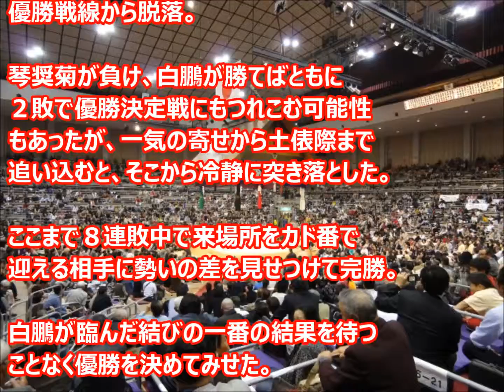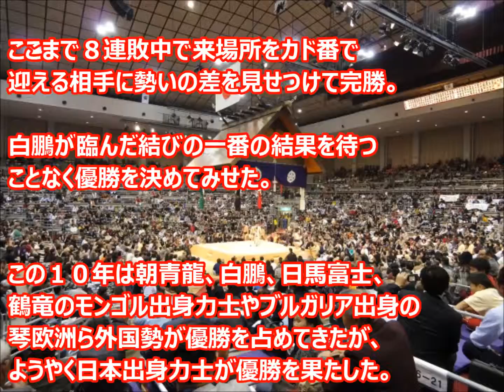大関・琴奨菊、１０年ぶりの日本人優勝！横綱昇進も近いか！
大相撲初場所は、千秋楽で大関・琴奨菊が大関・豪栄道を下して優勝。日本人力士の本場所優勝は１０年ぶり。